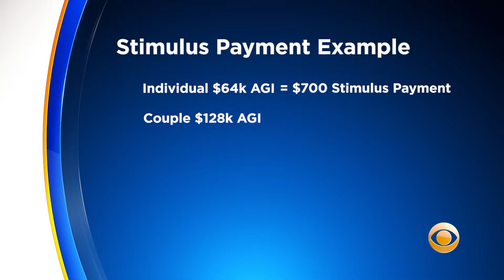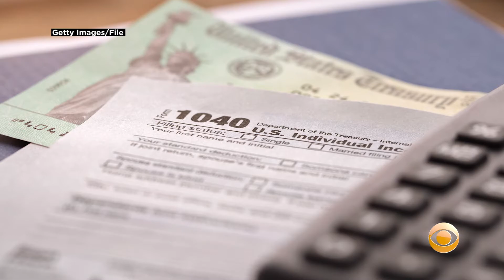Economic Relief Bill Changes Could Effect Income Threshold For Stimulus Payments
The actual amount that reaches people's bank accounts could change based on the income threshold, the number of dependents and other factors. Katie Johnston reports.